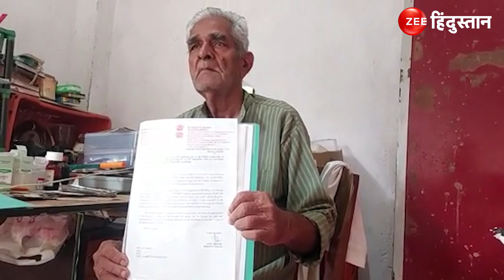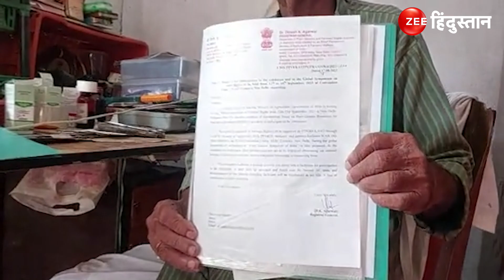81 साल के इस Farmer के काम को पूरा देश रहा है सलाम, President Droupadi Murmu भी देंगी अवार्ड !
81 साल के इस किसान के काम को पूरा देश रहा है सलाम, President Droupadi Murmu भी देंगी अवार्ड !

जमुई जिले के एक गांव के  81 साल के बुजुर्ग किसान ने ऐसा काम किया है..जिसके लिए उन्हें भारत सरकार कृषि एवं - किसान कल्याण मंत्रालय की ओर से नेशनल अवार्ड देकर सम्मानित किया जाएगा. दरअसल अर्जुन मंडल नाम के किसान ने  अपने गांव में दुर्लभ औषधि के सैकड़ों पौधे लगाकर पूरे देश में नया कीर्तिमान स्थापित किया.

About Channel